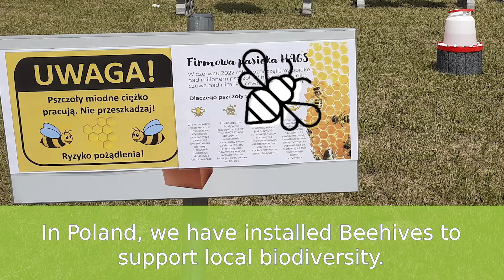HAGS Sustainability Statement - Transport, Trees and Bees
To maintain respect for our planet we are taking steps to leave smaller footprints and help tackle climate change.

🚗Transportation within our warehouses in Poland and Sweden is carried out by electrical forklift, electrical trucks and electrical pallet trollies. In Sweden we already installed charging stations for electrical vehicles to support our employees and visitors owning electric vehicles. In terms of our company cars, we have already started the change to electric vehicles.

🌲We are also proud to support several tree planting initiatives. Planting trees is a great way to help capture carbon emissions.

🐝 In Poland, we have made steps to install several self-contained Beehives to support our local biodiversity. We’re also able to produce our own brand of honey!

Read our Sustainability Statement now for more information on the actions we are taking, available on our website.